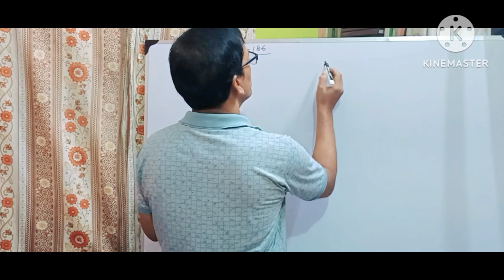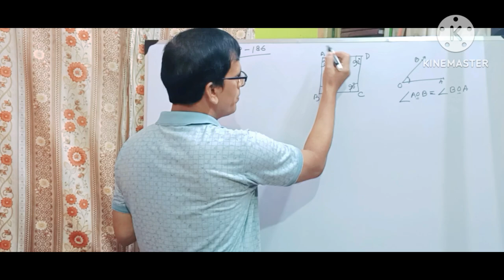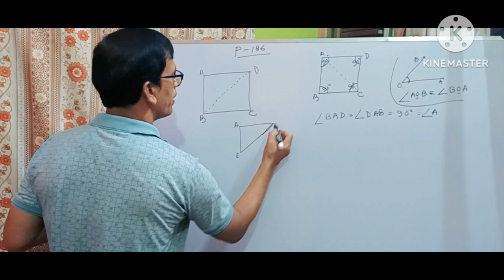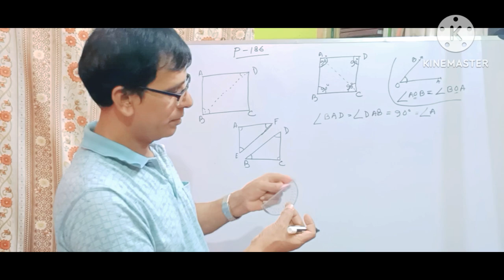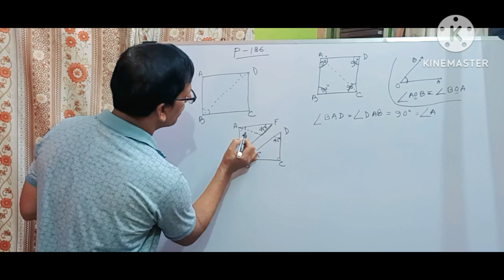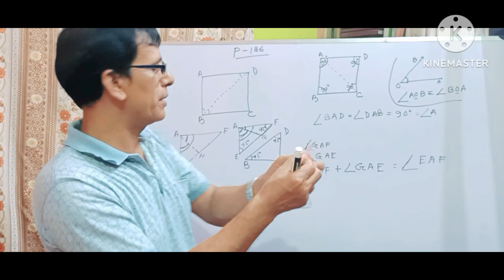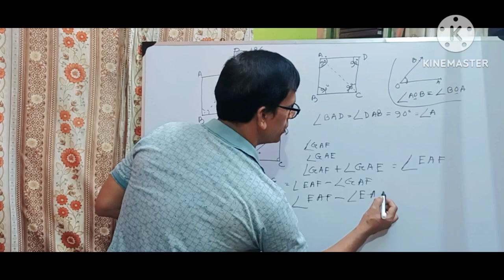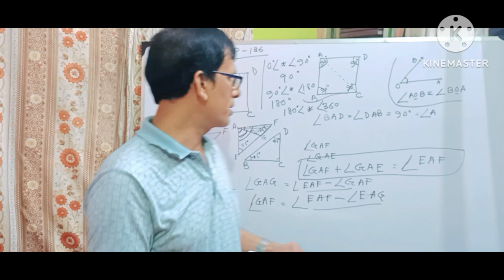কাগজের খেলা। কোণের যোগ - বিয়োগ। Play with paper. Addition and Subtraction of Angle.